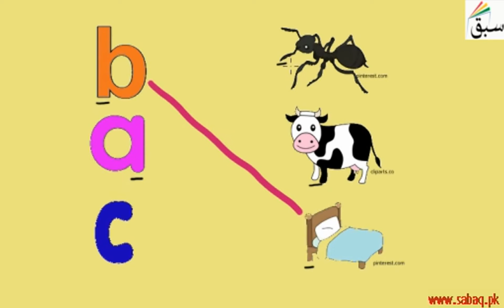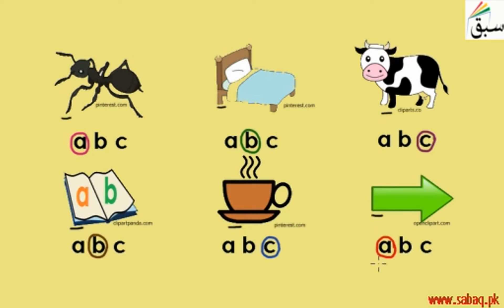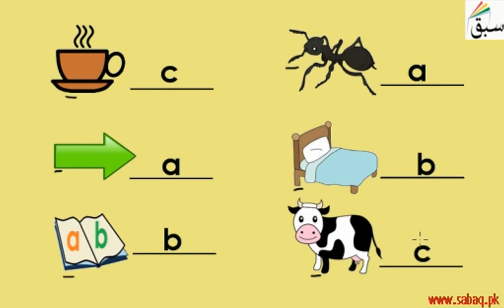Exercise-a-b-c, English Lecture | Sabaq.pk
Exercise-Letters a-b-c
Practice tests and free video lectures for Physics, Chemistry, Biology, Math’s, Computer Science, English & more subjects are also available at Sabaq.pk. So, subscribe to Sabaq.pk/Sabaq Foundation now and get high marks in your exams.

CLASSES WE COVER AT SABAQ.PK / SABAQ FOUNDATION:

1. KG
2. Class 1
3. Class 2
4. Class 3
5. Class 4
6. Class 5
7. Class 6
8. Class 7
9. Class 8
10. Class 9
11. Class 10
12. Class 11
13. Class 12
14. Class 13
15. Class 14
16. MCAT
17. ECAT
18. CSS

BOARDS WE COVER AT SABAQ.PK / SABAQ FOUNDATION:

1. FBISE
2. Sindh Board
3. KP Board
4. Balochistan Board
5. Cambridge

STUDY MATERIAL WE OFFER AT SABAQ.PK / SABAQ FOUNDATION:

1. Physics Lectures
2. Chemistry Lectures
3. Mathematics Lectures
4. Biology Lectures
5. English Lectures
6. General Science Lectures
7. Computer Science Lectures
8. General Math Lectures
9. Accounting Lectures
10. Statistics Lectures
11. Advance Accounting Lectures
12. Cost Accounting Lectures
13. Practice Tests
14. Physics Practical
15. Chemistry Practical